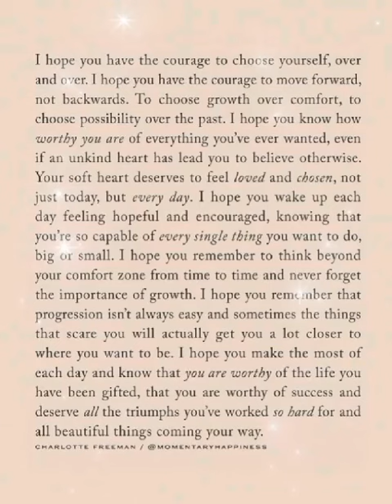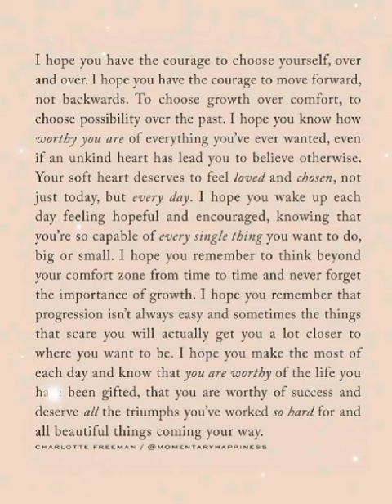LIVE IN YOUR HOPE (Practice pronunciation by reading along!)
“The very least you can do in your life is figure out what you hope for. And the most you can do is live inside that hope. Not admire it from a distance but live right in it, under its roof.” —Barbara Kingsolver.